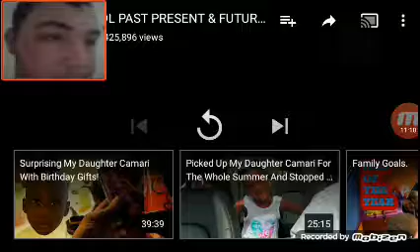Cj child hood story part 1 past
If you want this to be a srers than i will